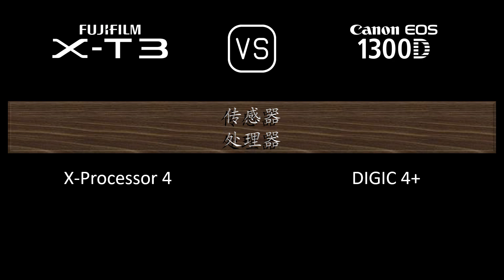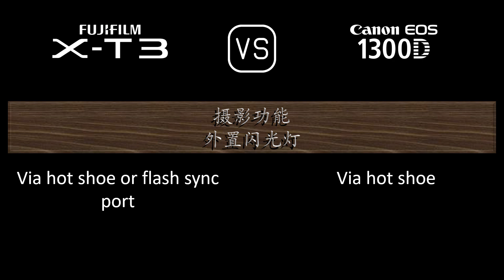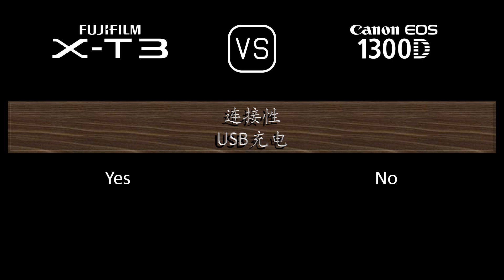Fujifilm X-T3 与 Canon EOS 1300D 的规格比较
本视频是 Fujifilm X-T3 与 Canon EOS 1300D 的功能概述和规格比较 (comparison of specifications)，希望对您有所启发。感谢您的支持。

00:24 推出
00:32 机身
00:41 传感器
01:05 图片
01:21 光学与对焦
01:50 屏幕
02:10 取景器
02:26 摄影功能
03:27 录像功能
03:43 贮存
03:47 连接性
04:16 物理特性
04:36 杂项